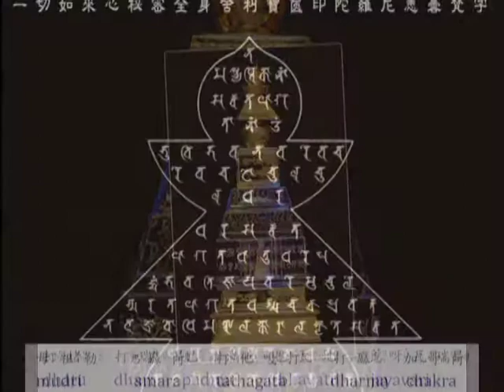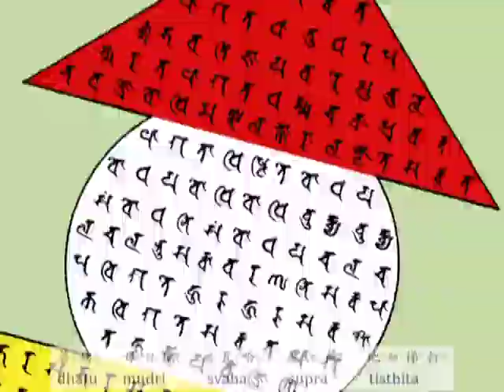《一切如來心祕密全身舍利寶篋印陀羅尼咒》靈鷲山心道法師讀誦塔像版